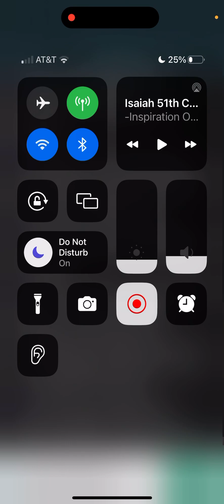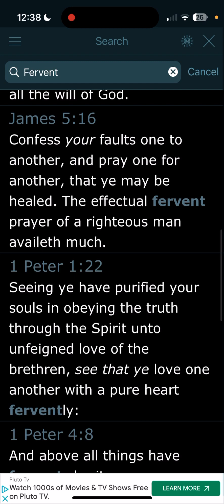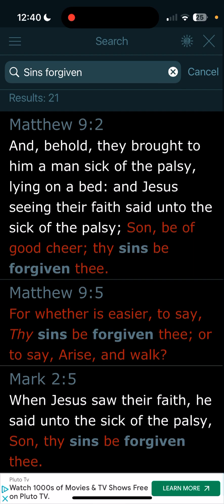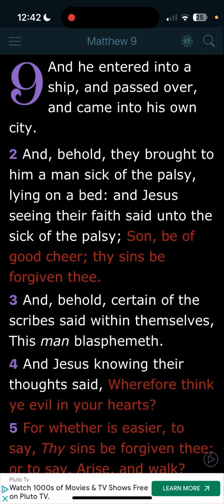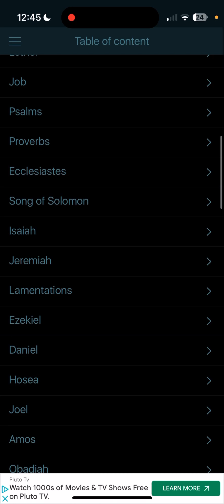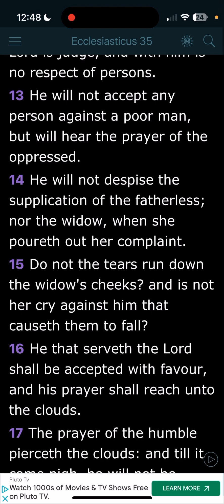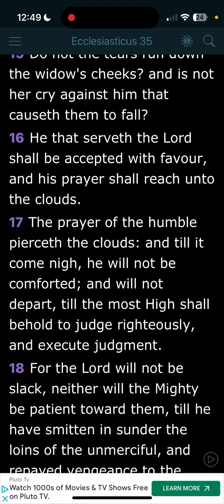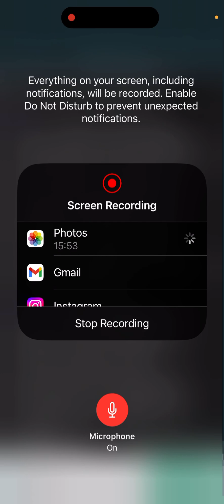Faith with prayer